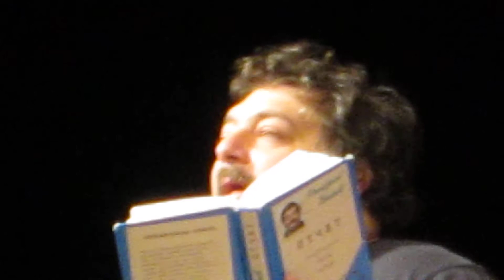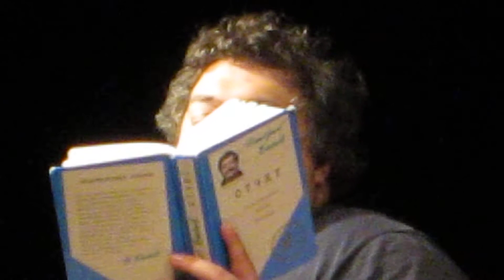В удушливом полдне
Д.Быков в Доме Ученых Новосибирского Академгородка - 4, 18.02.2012